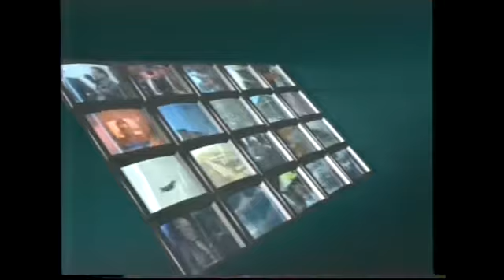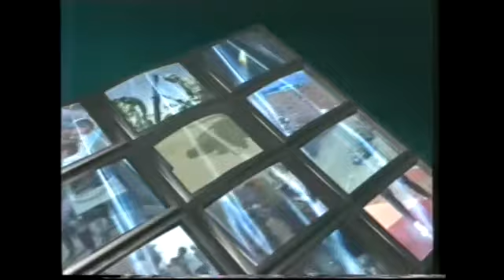TELEMADRID | Especial informativo 25/02/1991 Guerra en el Golfo